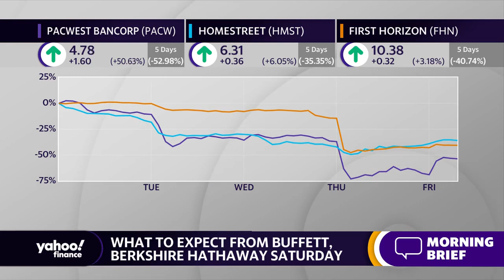Berkshire Hathaway’s 2023 Annual Shareholders Meeting: What to expect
Yahoo Finance’s Brian Sozzi joins the Live show from the CHI Health Center Arena in Omaha to discuss the expectations for Berkshire Hathaway’s 2023 Annual Shareholders Meeting.